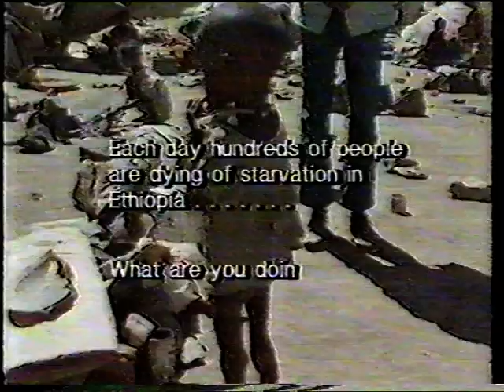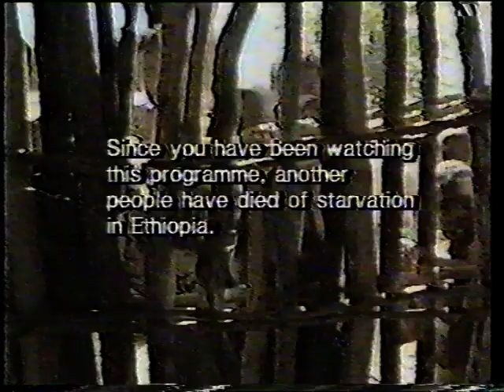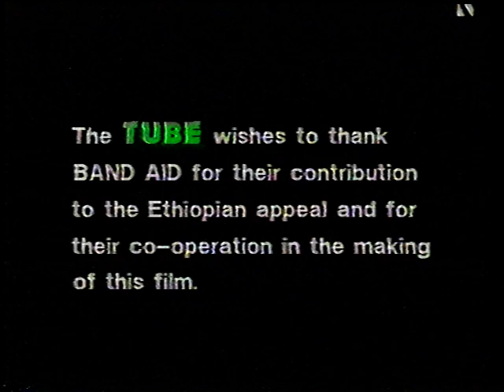Various 1984 12 Band Aid recording report @ The Tube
check for more Band Aid on my homepage or coming next / new videos added everyday from my own collection / NO COPYRIGHT INFRINGEMENT INTENDED : please contact me and I will remove immediately any litigious content, thank you. This account is not monetized, I don't intend to make money with it.